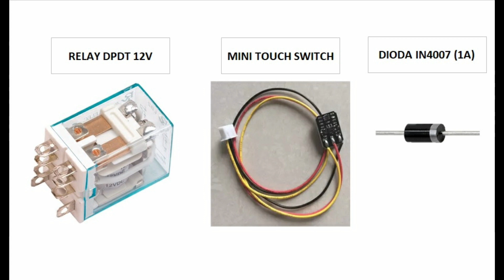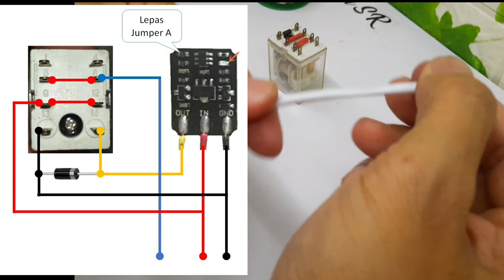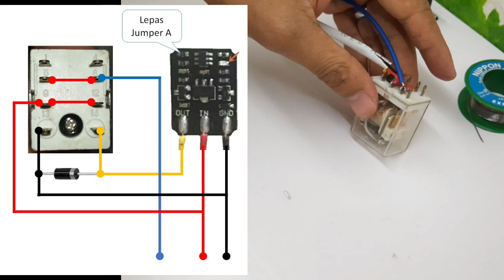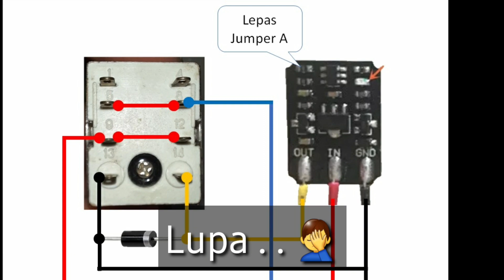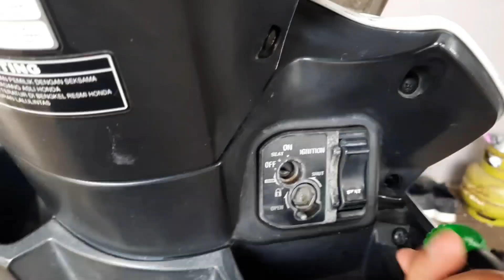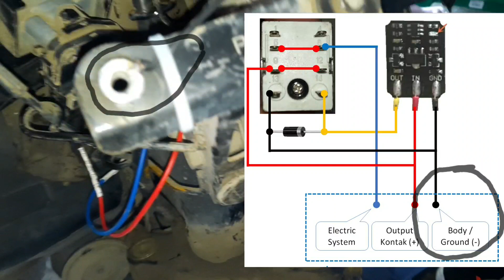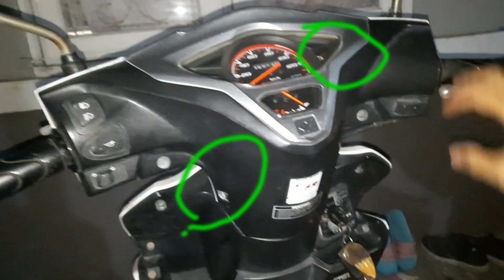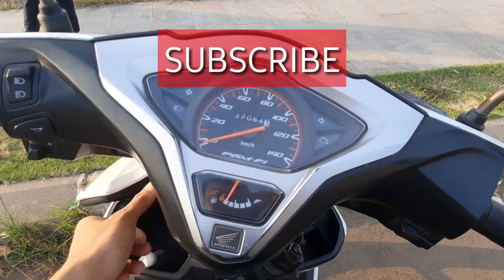Pengaman Motor - Aladdin SR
Sensor Sentuh :
Mini Touch Switch DC 3V-18V 12V 2A

komponen lain memanfaatkan yg sudah ada